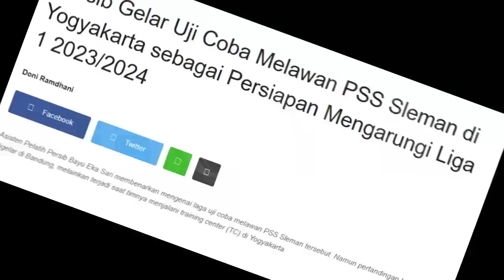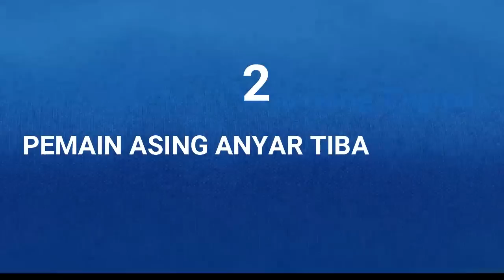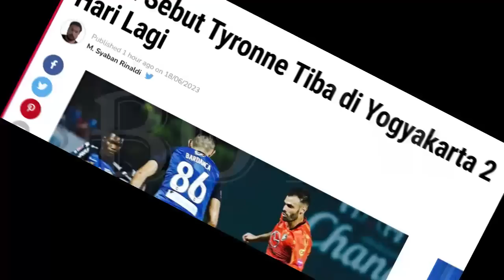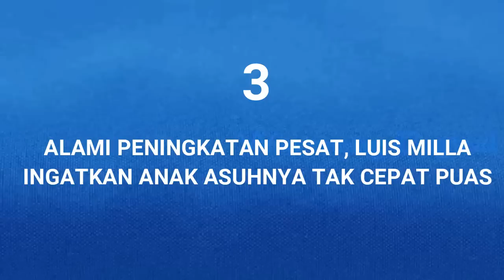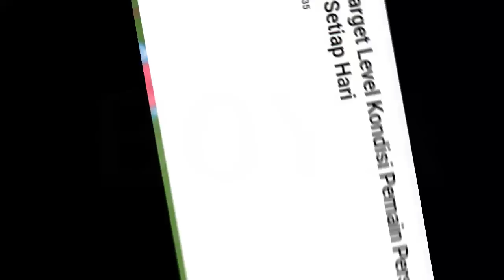LIVE Persib Vs PSS Sleman. Pemain Asing Baru Tiba. Luis Milla beri Peringatan/PERSIB//BOYA